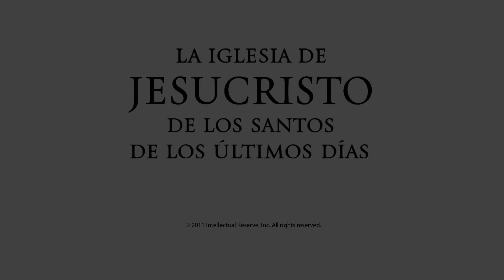Capítulo 33: Aparecen en gloria: La Transfiguración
Jesus is transfigured on a mountaintop. He is visited by Moses and Elias. Peter, James, and John witness Jesus's glory and hear the voice of Heavenly Father testifying of Jesus.